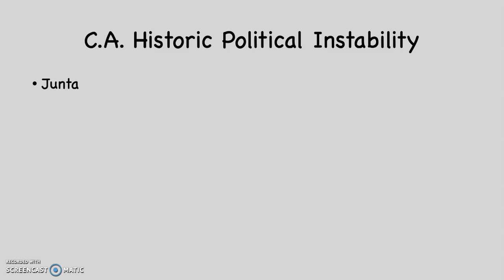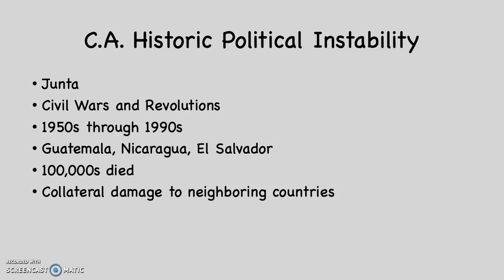Political Instability in Central America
A brief description of the historic political instability of Central America.